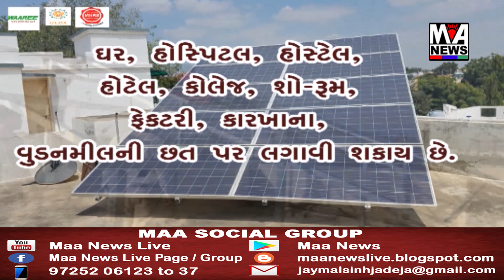એક હી આવાજ સંસ્થા ધ્વારા ઈદનાં દિવસે દાતાઓનાં સહયોગ થી માનસિક આરોગ્ય હોસ્પિટલમાં જમણવાર રખાયો..